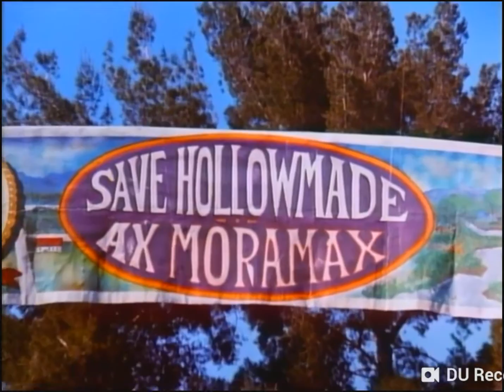Big Business (1988) Trailer And TV Spots